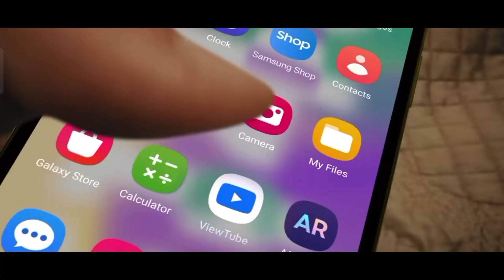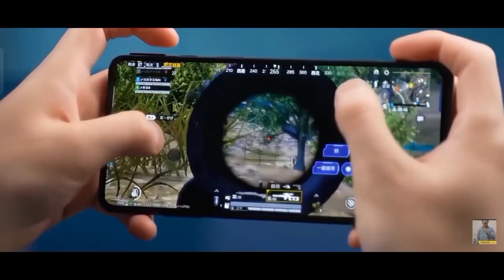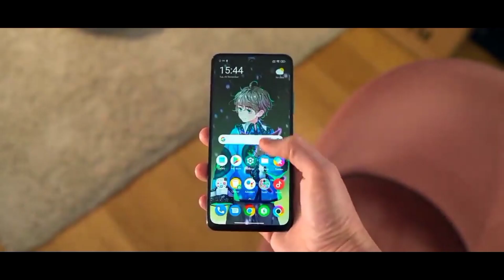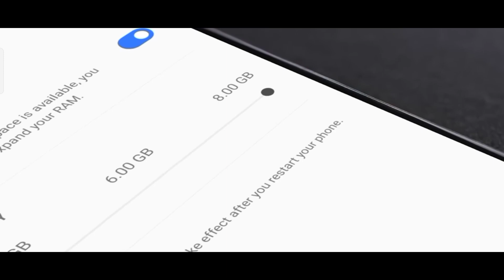TOP 3 BEST AMOLED DISPLAY PHONE AROUND 10000 IN 2023 INDIA | AMOLED DISPLAY SMARTPHONE UNDER 11K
BEST AMOLED DISPLAY MOBILE PHONE UNDER 11K

1.* top 3 best super amoled phone's under 10k
2.* top 3 best super amoled phone's under 10k in may
3.* top 3 best super amoled phone's under 10k in 2023
4.* top 3 best super amoled smatphone's under 10k
5.* top 3 best super amoled mobiles under 10k
6.* top 3 best super amoled phone's under 10k in for watching multimedia
7.* best AMOLED DISPLAY phones in budget
8.* best amoled display smartphone
 under 10k
9.*amoled display smartphone under 10k
10.*amoled display mobiles under 10k

DISCLAMER